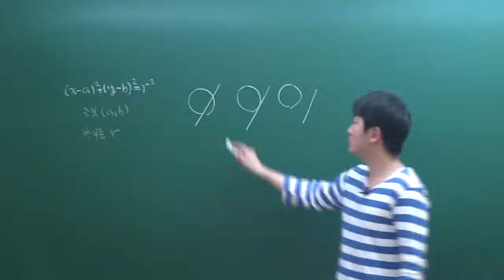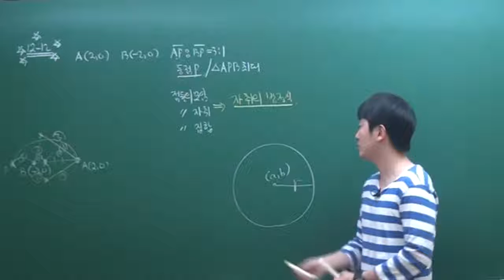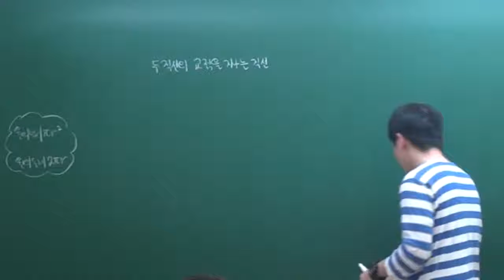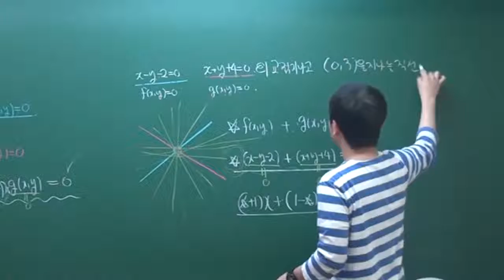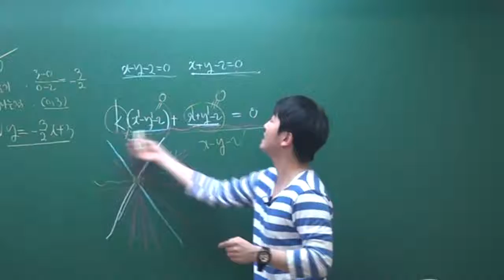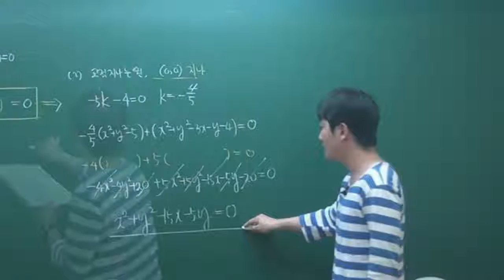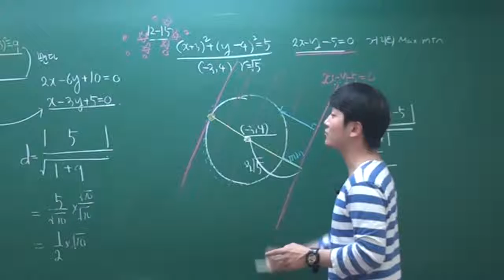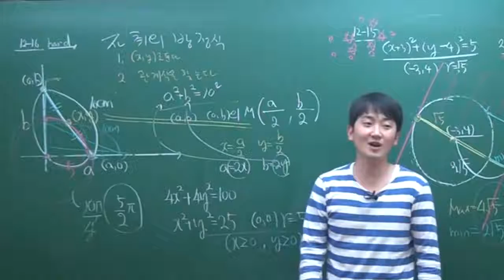일산수학 명인학원 정다움t-수학1 15.원의 방정식(심화)